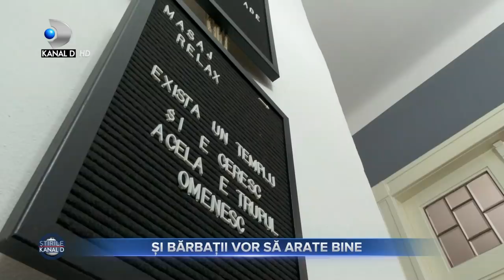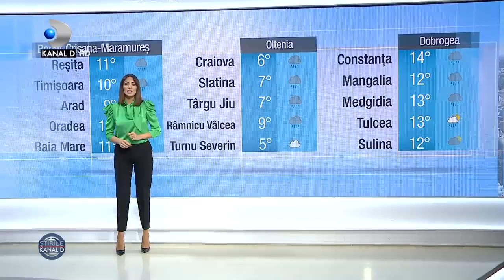Stirile Kanal D (26.11.2021) - Bancnota de 20 de lei cu chip de femeie! | Editie de pranz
Stirile Kanal D (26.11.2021) - Bancnota de 20 de lei cu chip de femeie! "Femei pe bancnote", o campanie de succes! | Editie de pranz

00:00 - Intro
00:35 - Sectorul 6 al capitalei a furat startul la deschiderea târgurilor de Crăciun. Aseară, în parcul Drumul Taberei s-a aprins iluminatul festiv de sărbători. 600.000 de beculete au luminat aleile și străzile din sector.
03:01 - Mergem acum în Poiana Brașov unde sunt așteptați turiștii care vor petrece aici mini vacanța de 1 decembrie.
04:38 - Este alertă în județul Dâmbovița după ce un deținut care era încarcerat la penitenciarul Găești a evadat de la un punct de lucru. Bărbatul de 43 de ani muncea la o firmă din afara închisorii. A profitat de un moment de neatenție a gardienilor și s-a făcut nevăzut.
06:34 - De mai bine de 5 ani de zile trăiesc o frumoasa poveste de dragoste și se bucură de succes în formula de soți și interpreți de muzică populară.
10:44 - Târgul de Crăciun din capitală își deschide porțile de la această oră.
12:05 - Pensatul, epilatul sau tratamentele faciale, nu mai sunt de mult servicii de înfrumusețare la care apelează doar femeile. În ultimii ani, chiar și bărbații au început să se îngrijească tot mai mult de aspectul exterior, iar pentru asta caută saloane care le sunt dedicate în exclusivitate.
14:41 - Tu dai moda!
19:34 - BNR prezintă astăzi bancnota de 20 de lei pe care o să fie chipul unei femei, Ecaterina Teodoroiu. Va fi pusă pe piata de la 1 decembrie.
22:20 - Chipul Ecaterinei Teodoroiu se va regăsi, așa cum ați aflat, pe bancnota de 20 de lei lansată astăzi de BNR. Totul a fost posibil datorita campaniei ,,Femei pe bancnote" susținută și de Kanal D cu mare succes. Invitată în studio este fondatoarea acestei campanii, Janina Nectara.
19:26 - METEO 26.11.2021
Vremea va fi astăzi ușor mai caldă decât în mod normal la aceasta dată. Cerul se va înnora treptat în toată țara începând dinspre vest. Va ploua în Oltenia, Muntenia, Dobrogea, în cea mai mare parte a Banatului, Crișana și izolat în Moldova. Temperaturile maxime se vor situa între 4 și 14 grade Celsius.

StirileKanalD KanalD FemeiPeBancnote TargurileDeCraciunS-auDeschis PoianaBrasov MiniVacantaDe1Decembrie AlertaInDambovita TuDaiModa!